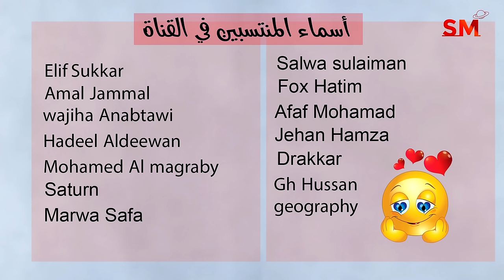توقعات الأبراج اليوم الأربعاء 13 كانون الأول ديسمبر 2023 سعيد مناع